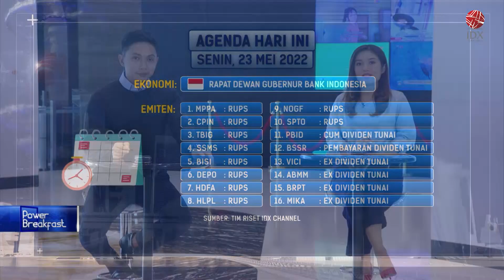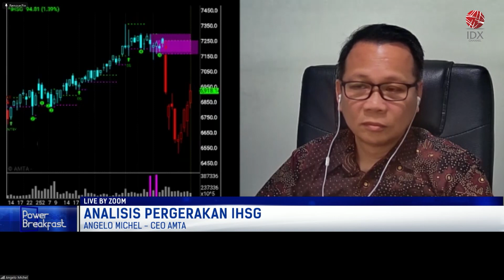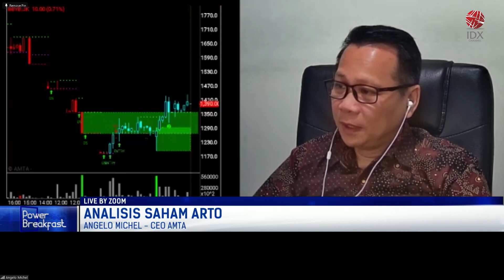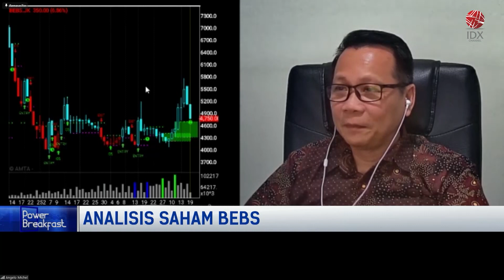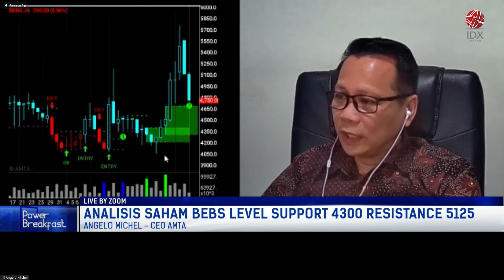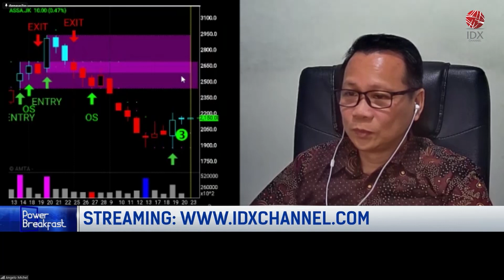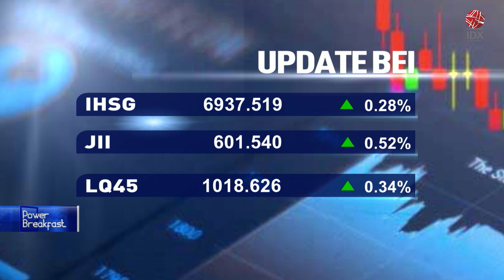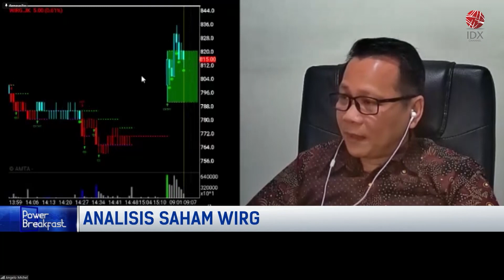REKOMENDASI SAHAM PILIHAN ARTO, BBYB, BEBS, UFOE HINGGA PTBA, 23 MEI 2022 | POWER BREAKFAST